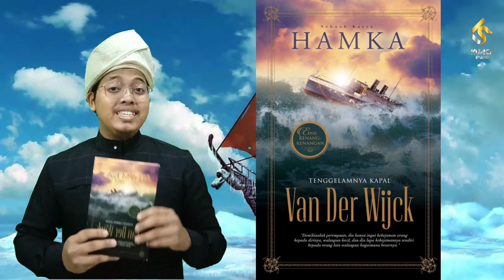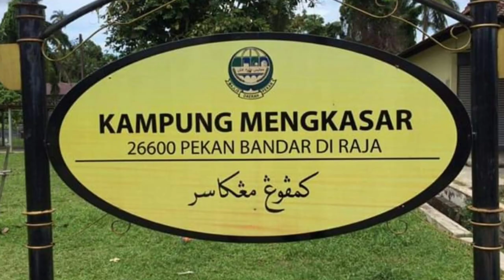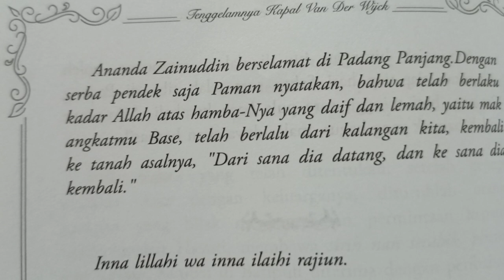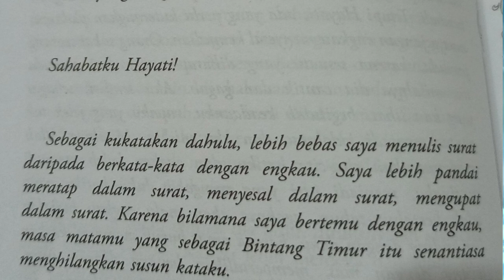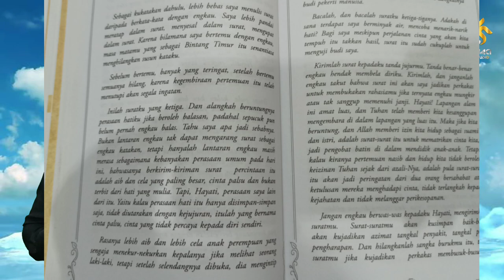RESENSI BUKU 2021 : TENGGELAMNYA KAPAL VAN DER WIJCK